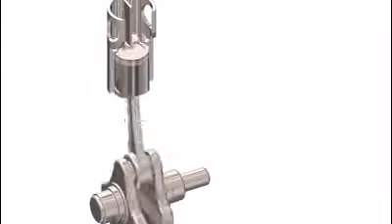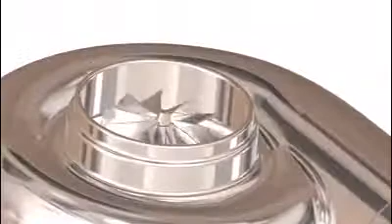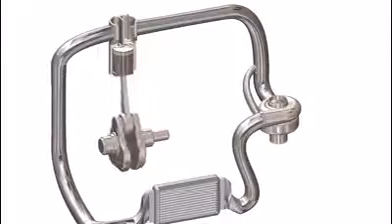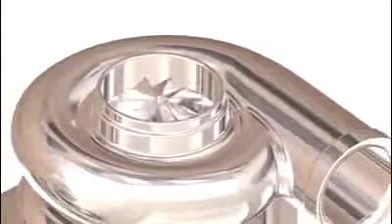Araç turbosu çalışma pirensibi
Turbo şarj nedir nasıl çalışır buyrun izleyin